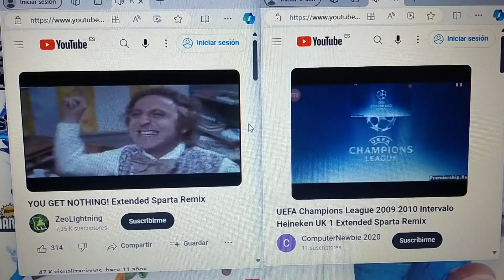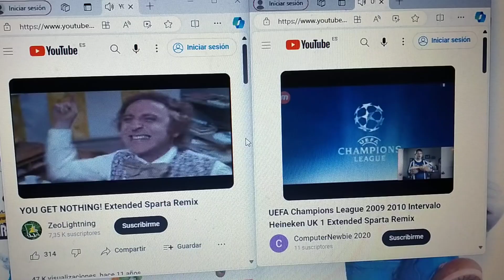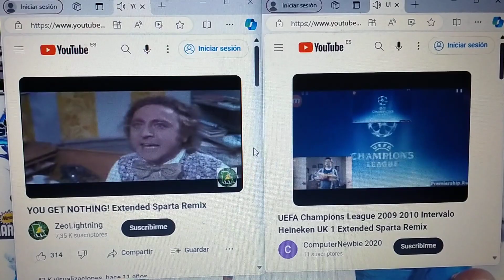Sparta Remixes Two Parison 34